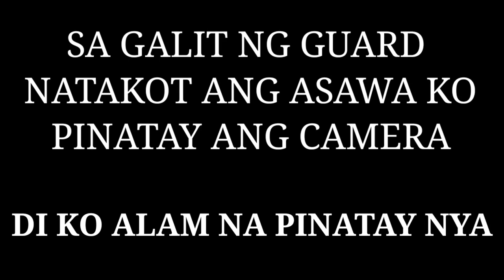PRIVATE DAW ANG MALL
BAWAL DAW MAG VIDEO PRIVATE DAW ANG MALL.
KAYO PO BAHALA DITO...  ETO YATA NAGAGAWA NG COVID19... LOL..